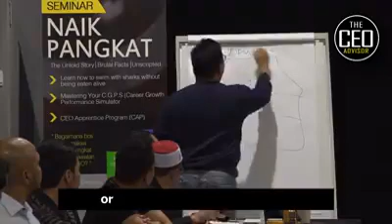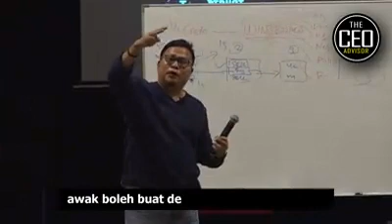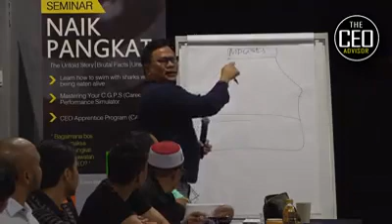Seminar Train The CEO (Credo 4) by Tn Yuremi Ex-CEO Al-ikhsan & Ariani Jakel